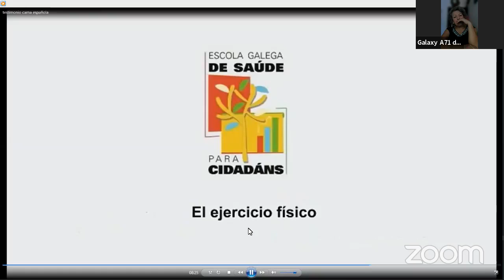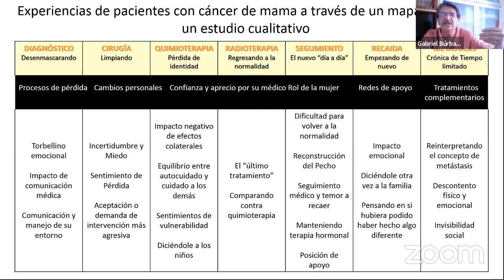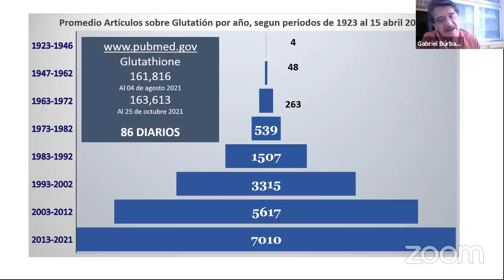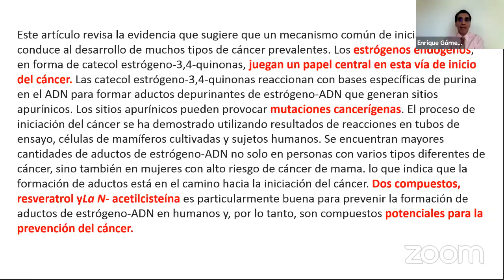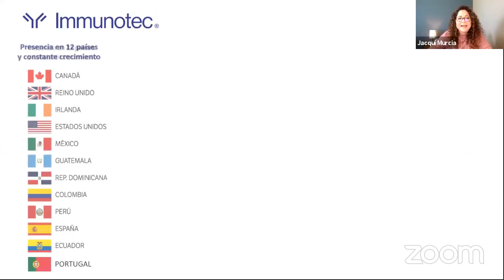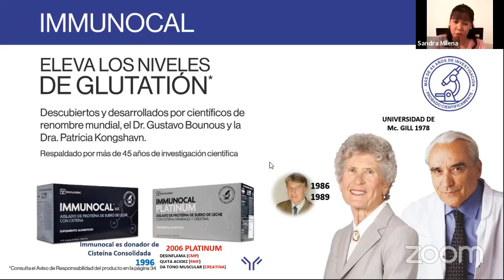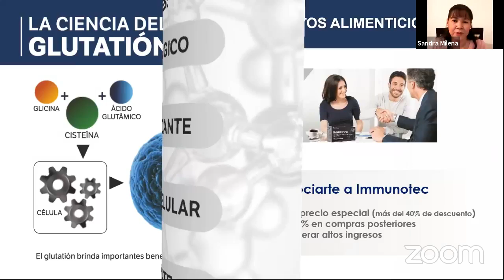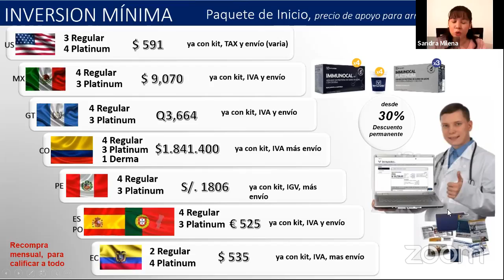281021 cáncer de mama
En esta secuencia del tema sobre cáncer de mama, se analizan algunos factores causales y protectores, se privilegian los testimonios de mujeres que enfrentaron este cáncer.